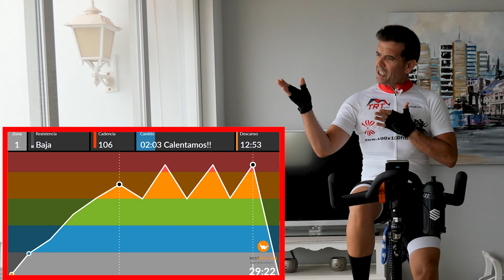🔊 Estreno de 🧨🔥💪🚴‍♀️"LA DINAMITA" 🚴‍♀️💪🔥🧨l Próximo MIÉRCOLES 06-10-2021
Os vuelven loc@s este tipo de clases y por ello sigo haciéndolas para todos vosotr@s. Estas clases cortas pero muy intensas son buenísimas para tu entrenamiento diario porque mejoran tu rendimiento y aumentan tu capacidad de soportar esfuerzos, te ponen más fuerte y mejoran también tu forma física de base, además tienen ese componente fuerte de motivación al estar implícita en ellas momentos de superación y fortaleza. No te pierdas esta clase el próximo miércoles, no me falles.
Vamooooooooos pura dinamita🧨🧨🧨 🔥🔥🔥🔥🔥💪🚴‍♀️

Anímate porque te espero el próximo miércoles para darle duro juntos❗❗

SI TE GUSTA EL CONTENIDO, ESTA ES LA MEJOR FORMA DE COLABORAR PARA QUE SIGAMOS ADELANTE